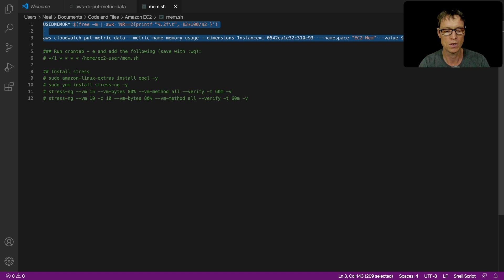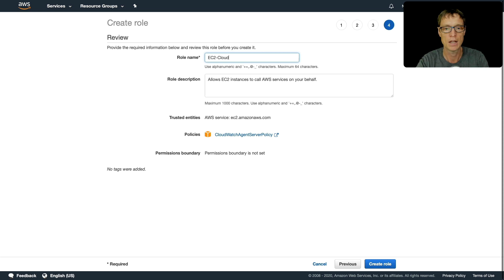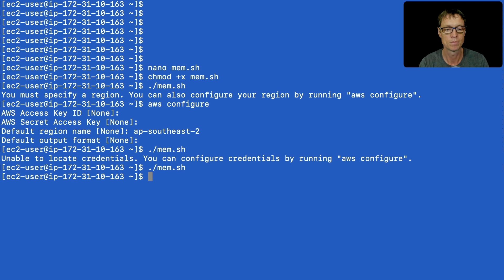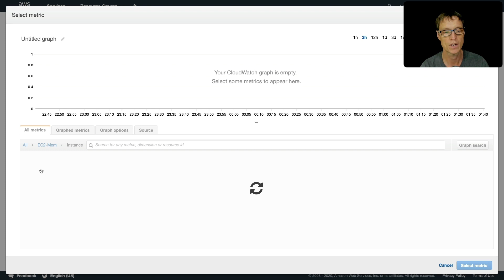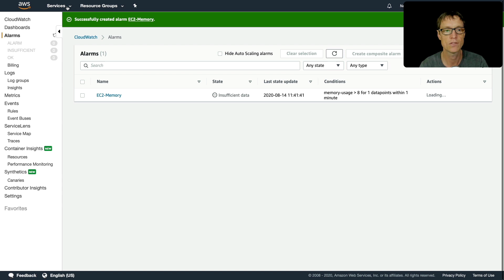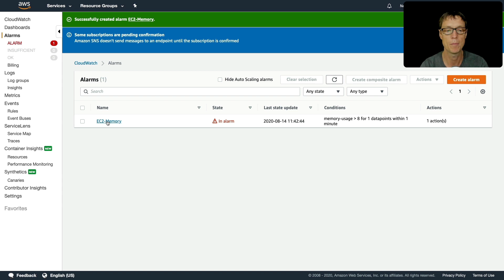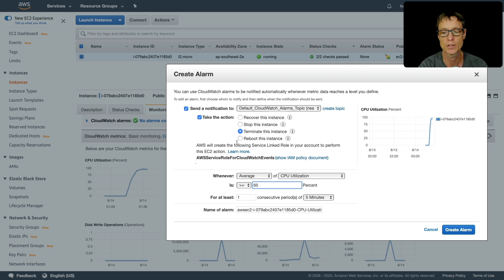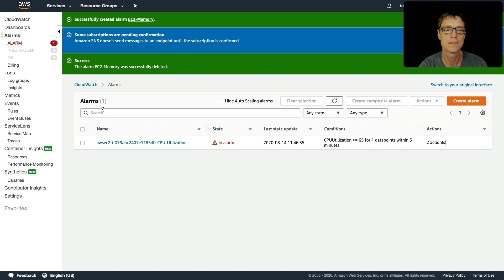Automatically reporting memory usage with a script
In a previous video tutorial, I showed you how to use the AWS CLI to publish memory utilization metrics from your Amazon EC2 instances to Amazon CloudWatch.

📌 Timestamps
0:00 - Introduction
0:40 - Script Setup
1:50 - IAM Role Configuration
3:02 - Automation with Crontab
3:38 - Generating System Load
4:12 - CloudWatch Metrics Setup
6:23 - SNS Notification Configuration
7:57 - EC2 Instance Monitoring
9:47 - Alarm Execution & Cleanup

In this video, you'll see how you can automate this process using a script and an IAM role. I'll also show you how to configure a CloudWatch Alarm based on the custom metric that automatically terminates our EC2 instance if the memory utilization reaches a configured threshold. The alarm will then trigger an action to terminate the instance.

This video comes from our AWS Certified SysOps Administrator Associate course which prepares you for exam scenarios just like this one through plenty of hands-on practical exercises.